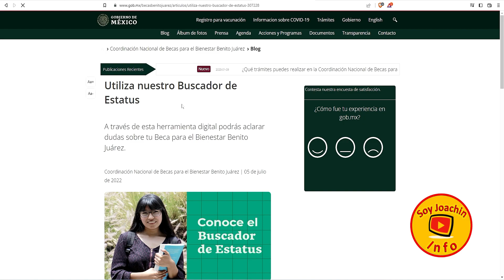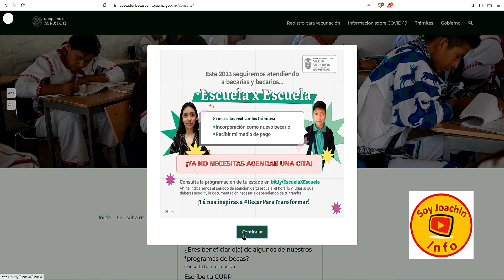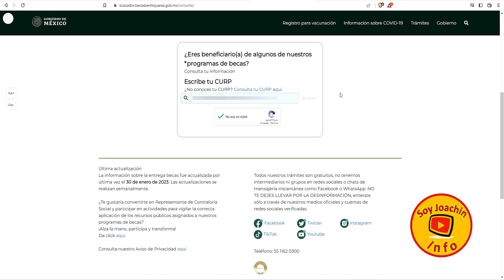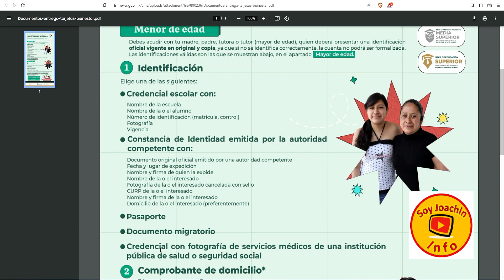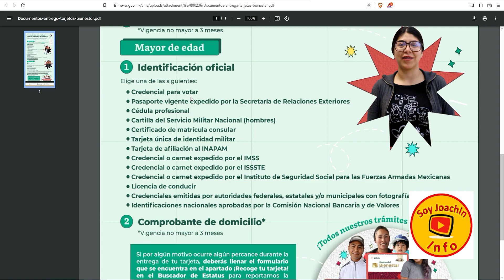Beca Bienestar CHECA TU STATUS Tarjeta de Cobro Gobierno de Mexico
¿Eres beneficiario(a) de algunos de nuestros *programas de becas?

Estimada/o beneficiaria/o de la Beca Universal para el Bienestar Benito Juárez de Educación Media Superior

¡Felicidades! Ahora recibirás tu beca en una tarjeta del banco del bienestar y… ya está lista para que la recojas.

Una vez que tengas tu tarjeta, que tu liquidadora asignada cambie a BANCO DEL BIENESTAR y que tu medio de pago vigente sea DEPÓSITO A CUENTA, ahí depositaremos tus próximas becas una vez que el banco nos notifique que te entregó tu tarjeta.

Si tienes pagos pendientes del 2022, los recibirás a través del medio que tienes actualmente.

Si por algún motivo ocurre algún percance durante la entrega de tu tarjeta, deberás llenar el siguiente formulario para reportarnos la incidencia. ¡Nosotros nos pondremos en contacto contigo para darte una solución!

¡Tú nos inspiras a becar para transformar!